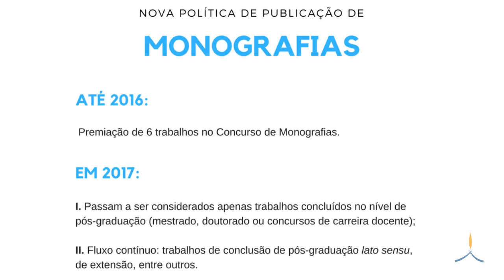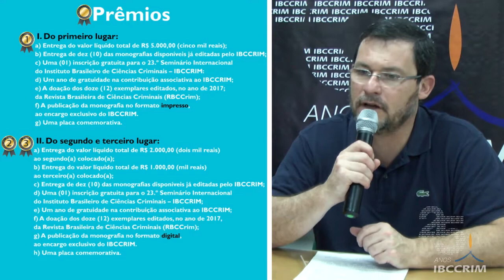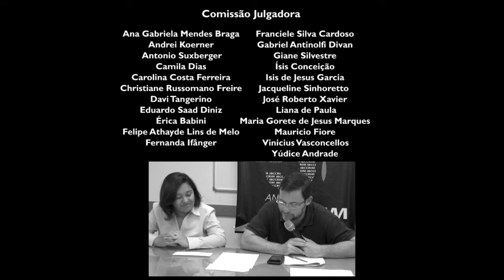IBCCRIM - Premiação do 21.º Concurso de Monografias de Ciências Criminais do IBCCRIM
1º lugar:
Paula Carvalho Peixoto (DF)
Vítimas encarceradas: histórias de vida marcadas pela violência doméstica e pela criminalidade feminina

2º lugar:
Luana Magalhães de Araújo Cunha (MG)
O direito produto da notícia: a morte estampada nos jornais

3º lugar:
Fernando Oliveira Samuel (GO)
O problema carcerário e o Judiciário: juízes/as são agentes de segurança pública? Reflexões sobre (in)coerência e alteridade